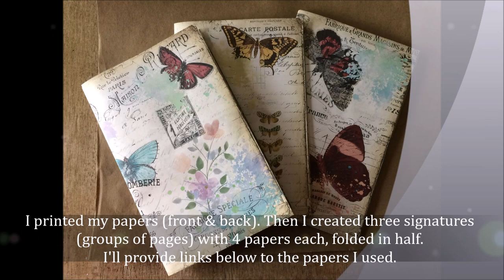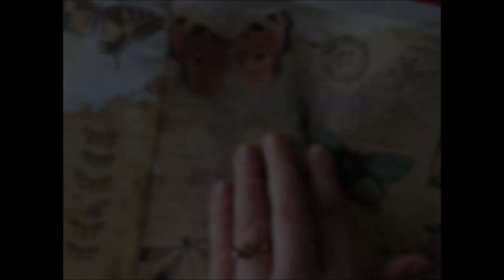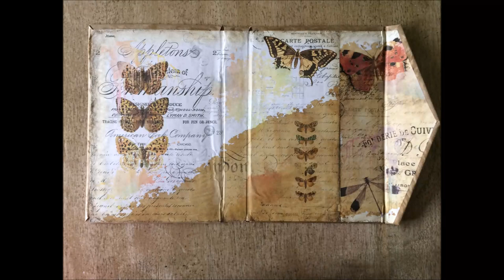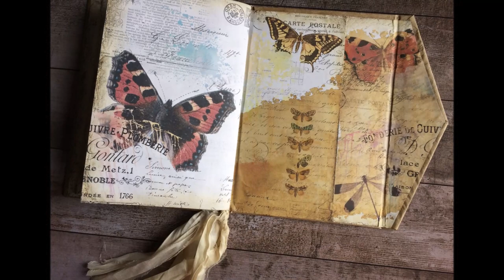Butterfly Envelope Journal Tutorial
LINKS FROM TODAY'S TUTORIAL:
BUTTERFLY COLLAGE SHEETS

SHABBY MISSIVES JOURNAL PAGES:

TIM HOLTZ ORNATE BOOK PLATES:

KRAFT BROWN PAPER ROLL: